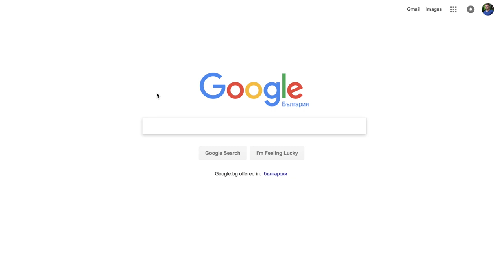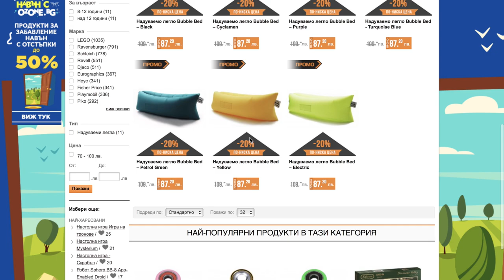Bubble Bed - Що е то?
Какво е това нещо Bubble Bed и за какво се използва? Това бяха първите ми мисли след като получих пратката си от Ozone.bg, в която си нямах идея какво ще има. След като махнах опаковката на куриера ми се отрки надпис Bubble Bed. Това беше и идеята на самия челиндж от Озон - да ми пратят нещо, което си нямам идея какво е и аз да му направя ревю.

Промоция до 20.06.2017 - Bubble Bed за 87.2 лева.

Мисля, че се получи доста добре, имайки предвид, че до сега не съм правил нищо подобно. Сега мога спокойно да кажа, че съм правил unboxing и review на Bubble Bed.

След като го разгледах, успях да го надуя и тествах, мога да споделя, че съм наистина много впечатлен от това надуваемо легло - Bubble Bed. Лекотата, с която се разпъва и прибира е една от най-силните му точки. Удобството е втората, за която съм направо изумен.

Ако искате да си закупите Bubble Bed, направете го от озон.бг с промоция до 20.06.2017 само за 87.20 лв.

Следвайте и нашата уеб страница за последни новини от света на Clash of Clans

Абонирайте се за канала, ако искате да получавате нотификация когато качим видео!